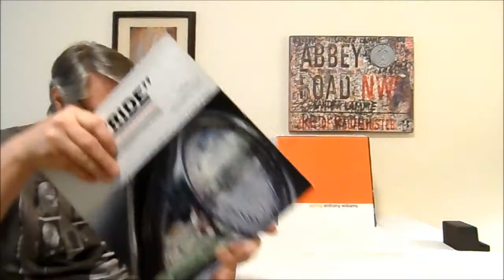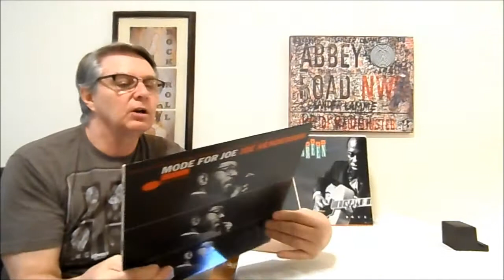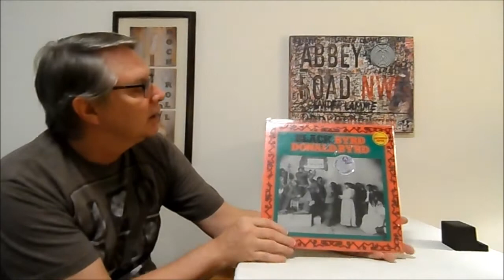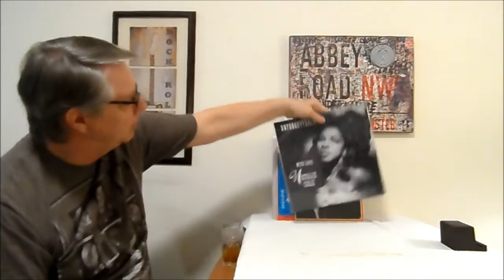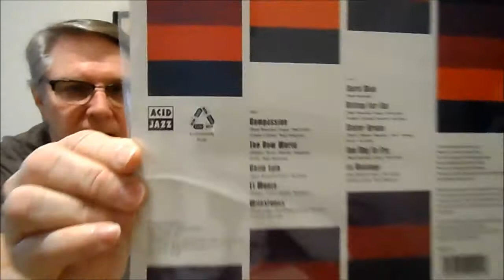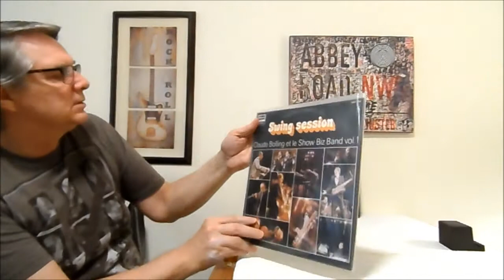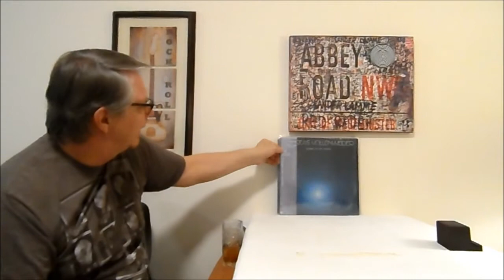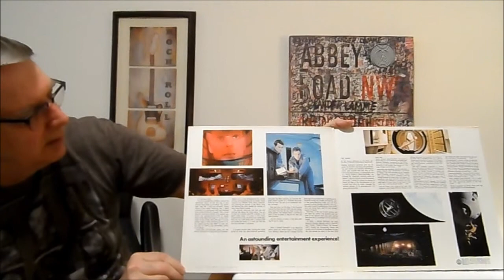The Jazz Volume 2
On this channel i give my opinion on how various record pressing sound, how they compare, also record reviews,and comments on hi fi gear.